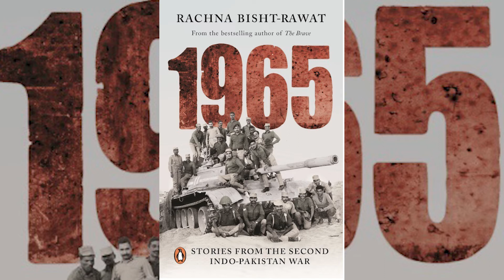China and Pakistan fail to censure India over Article 370.